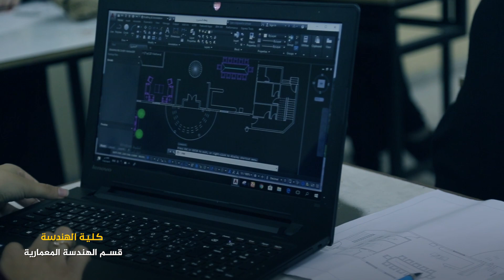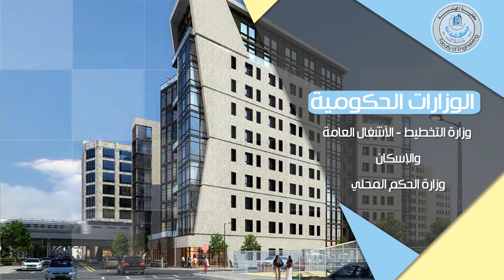تميز بانضمامك كلية الهندسة قسم الهندسة المعمارية